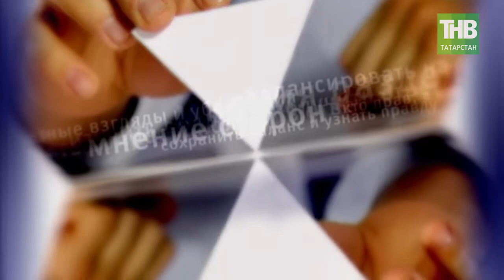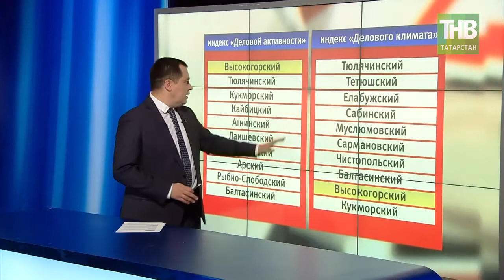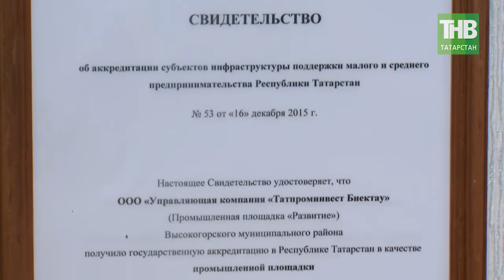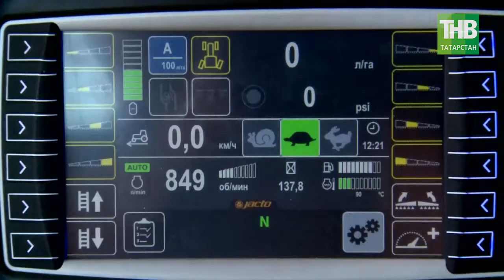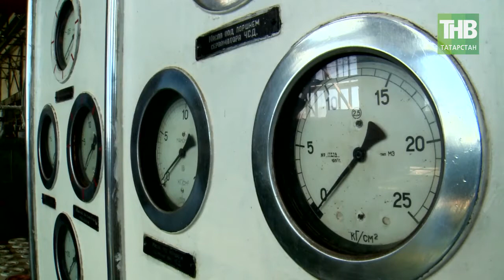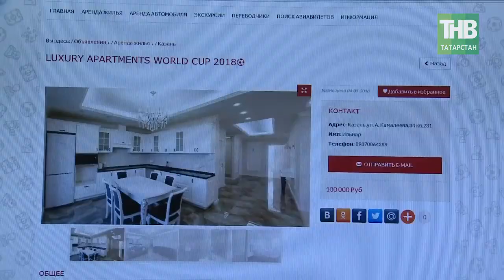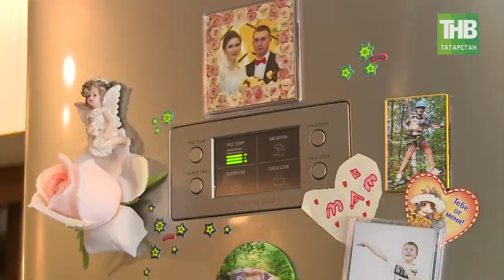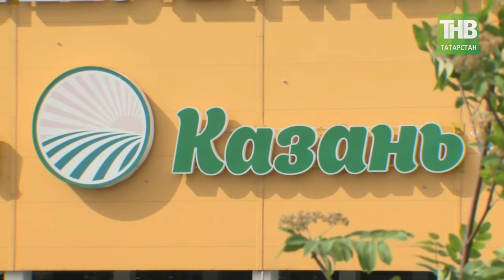7 Дней 03/06/18 ТНВ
Координаты:
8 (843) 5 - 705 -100